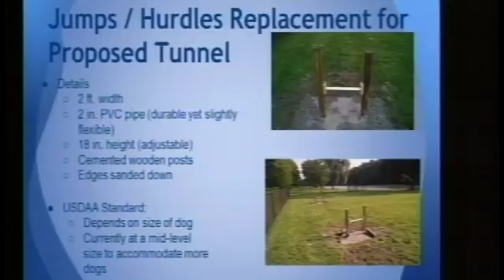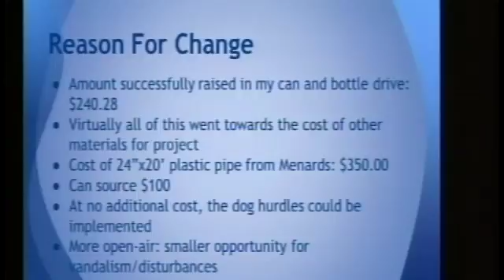Saline City Council Meeting 9-8-2014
The Saline City Council Meeting for September 8th, 2014. The full agenda can be found here. salinecitymi.minutesondemand.com/